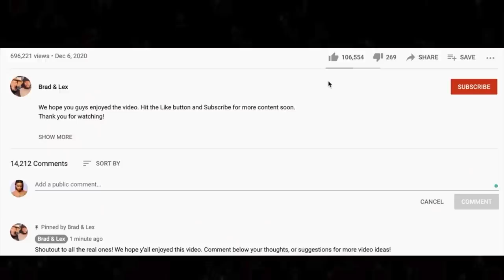ABOUT A GIRL OR NO? 🎵 ROLLING STONES "BROWN SUGAR" REACTION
Thanks for checking out our Rolling Stones reaction. Brown Sugar is an interesting song to say the least.

🍼 OUR BABY REGISTRY ⬇